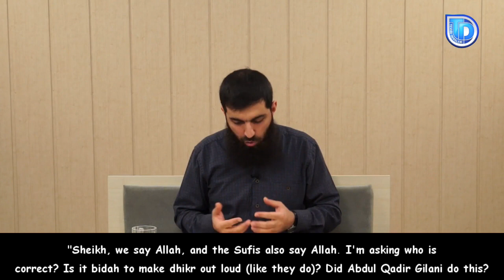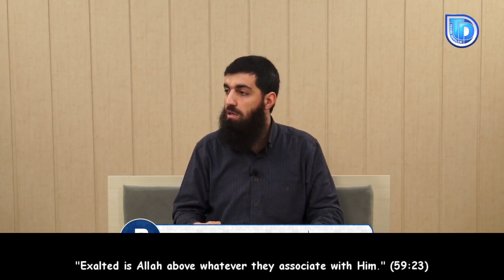The lord the Sufis believe in [Sheikh Ebu Hanzala]